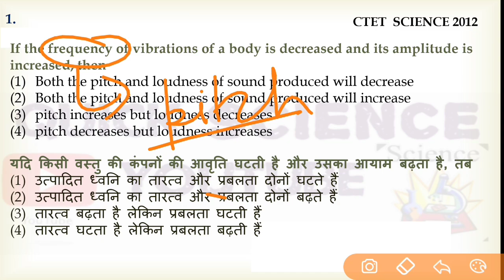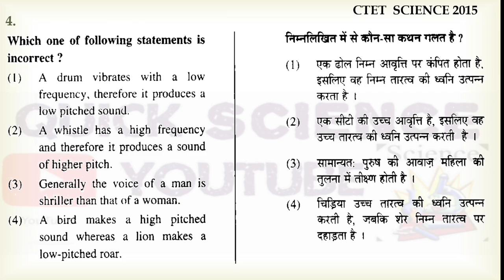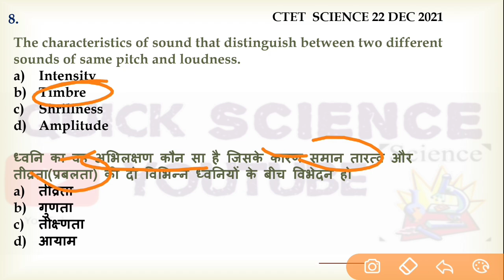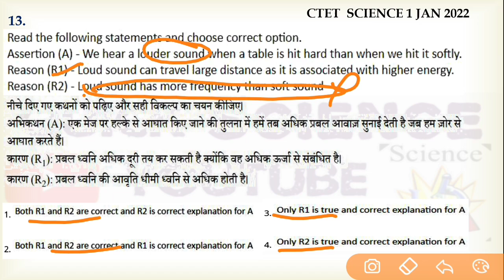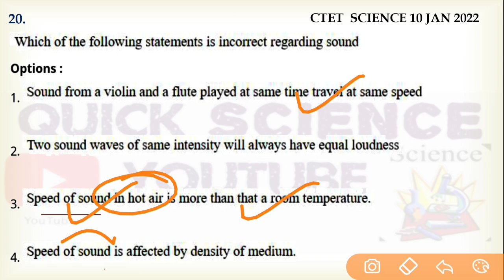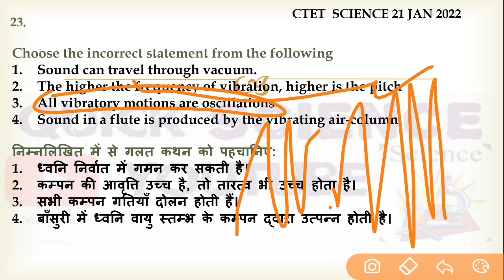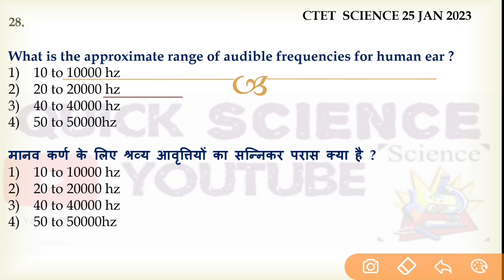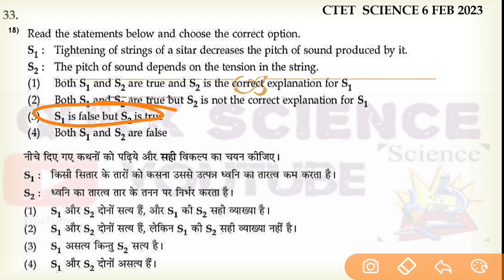SOUND Topic|Ctet Science 20Aug 2023|all previous year question|Science paper-2 Ctet July 2023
Ctet science 10 most important topic series link-